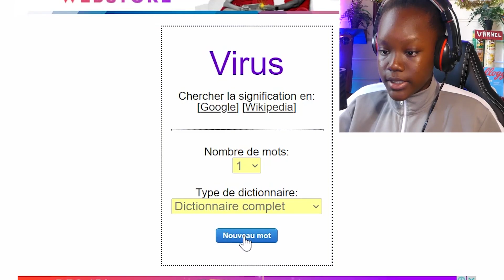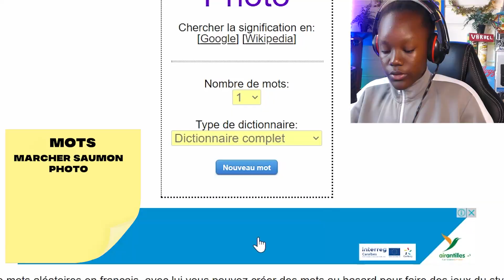JE FAIT UN FREESTYLE AVEC DES MOTS AU HASARD